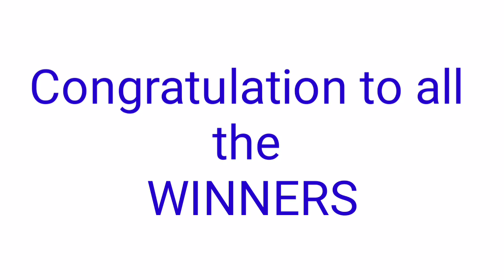Peryahan ng Bayan - RIZAL,CAGAYAN, CAVITE August 24, 2021 3RD DRAW RESULT